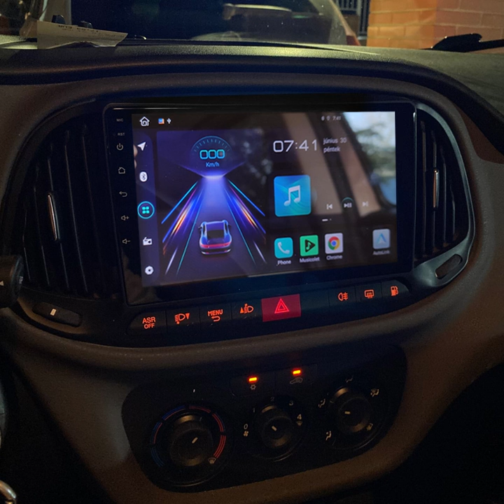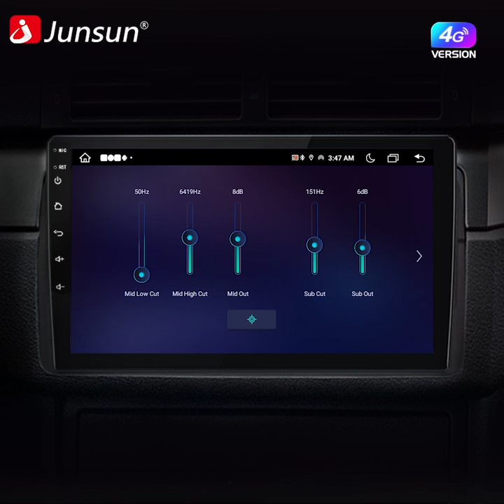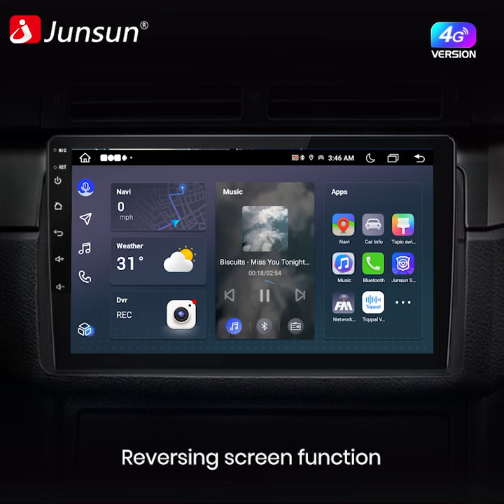Junsun V1 Wireless CarPlay Android Auto Radio For Fiat Doblo 2015 - 2019 4G Car Multimedia GPS 2din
View video for details function shows!
We look forward to your interest and comments!🥰
Link here for more information about this ：